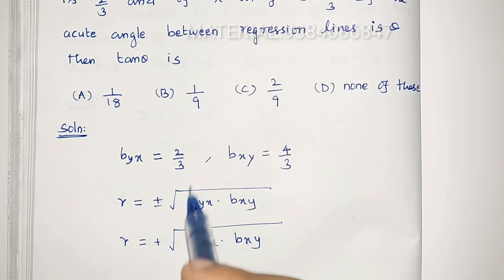PG TRB MATHEMATICS